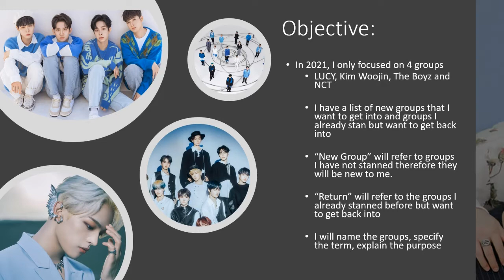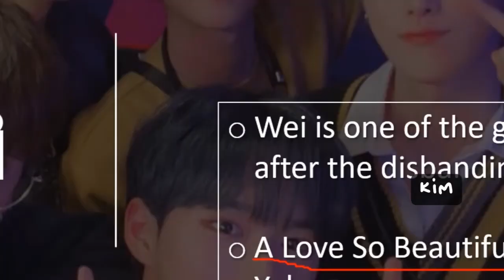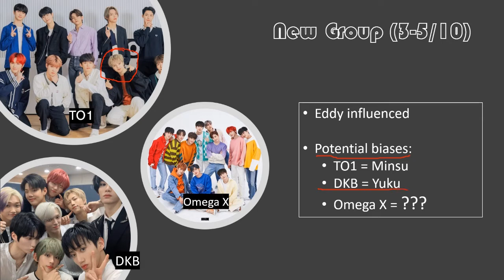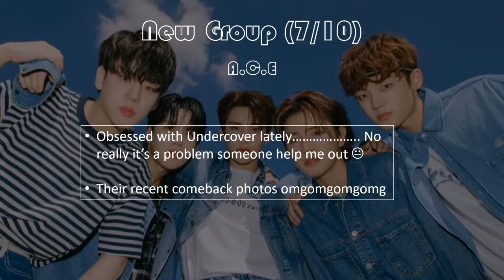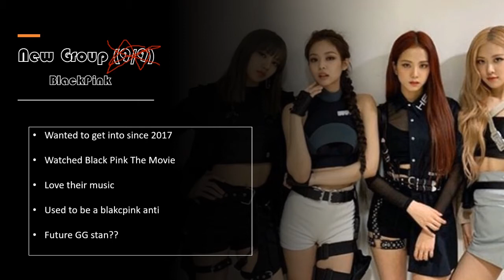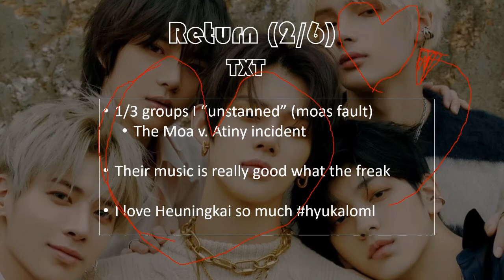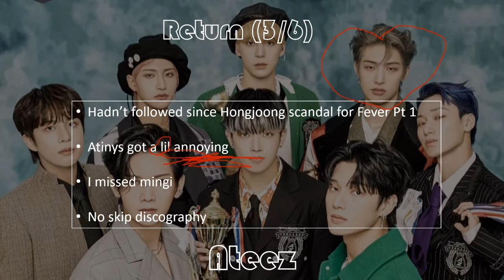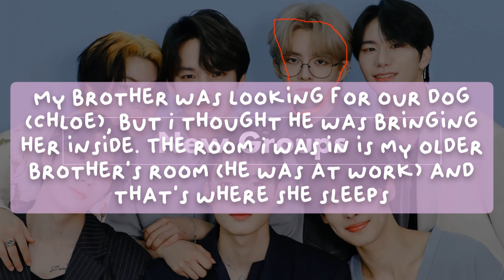Groups I want to get into for 2022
hi.
these are a list of groups that I want to get into/ want to get back into for this new year.

I actually wanted to post this in the Beverly beginning of January but I had so much trouble exporting it for some reason, then I finally got it through and edited it. I also hope you like the PowerPoint presentation type video! I plan to make more of these in the future!